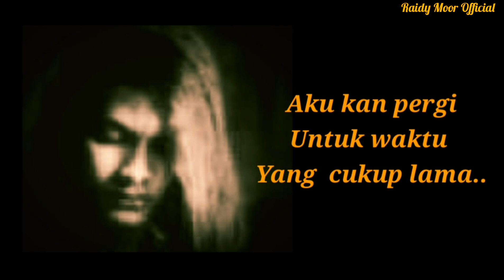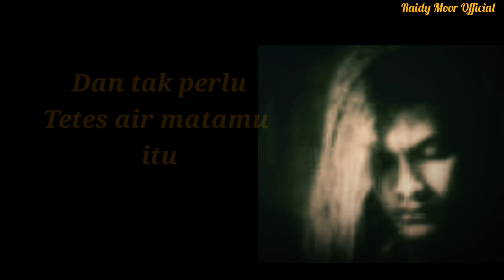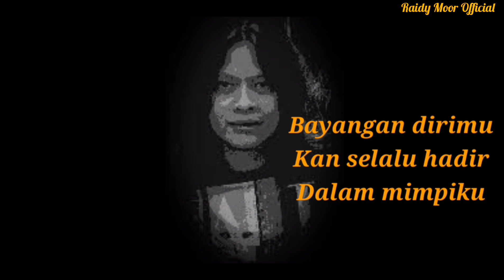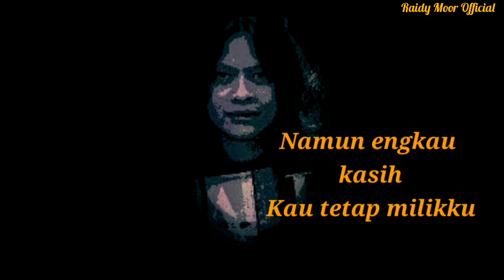ARMAND MAULANA - Kau Tetap Milikku ~ Arr : Raidy Noor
Kau Tetap Milikku
Ciptaan : Doddy Lesmana

Raidy Noor :
- Producer , Arranger , Acoustic Guitar , Bass , All Backing Vocal

Pay : Electric Guitar
Rere : Drums
Hendri Lamiri : String Section
Melly Gouslaw , Nana Noor , Rani , Gita Gartina : Vocal Effect @ Interlude & Coda

Union Artis : Executive Producer